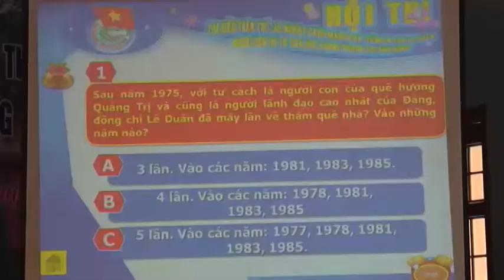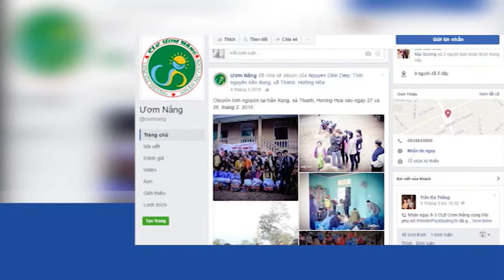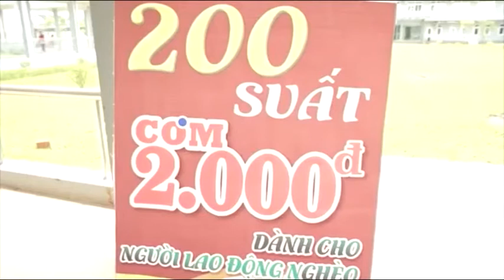[Chuyên mục] Nhịp sống trẻ - số 13